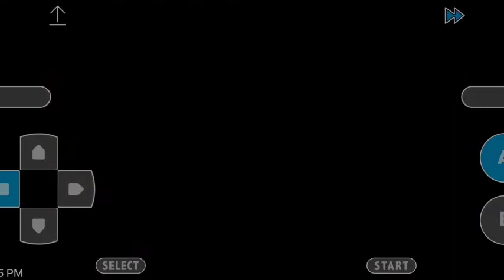Mandarin Princess and prince festival "Pokemon Adventure red chapter"